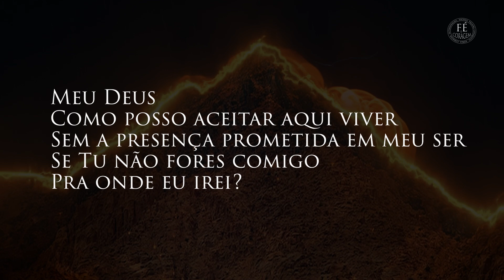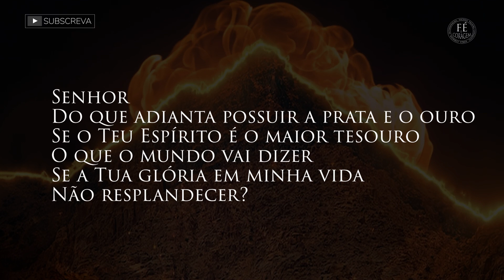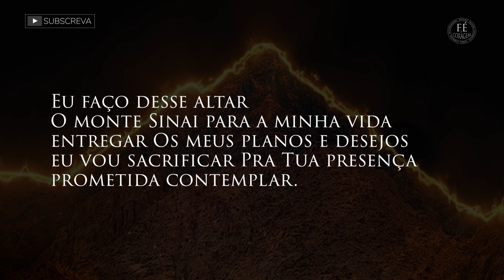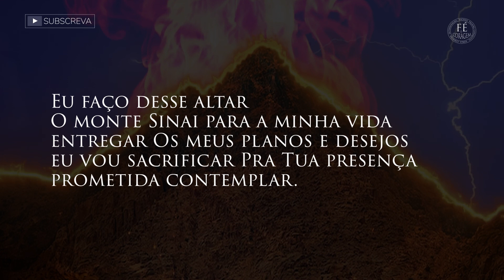Presença Prometida ( piano )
Presença prometida

Meu Deus
Como posso aceitar aqui viver
Sem a presença prometida em meu ser
Se Tu não fores comigo
Pra onde eu irei?

Senhor
Do que adianta possuir a prata e o ouro
Se o Teu Espírito é o maior tesouro
O que o mundo vai dizer
Se a Tua glória em minha vida
Não resplandecer?

Refrão

Eu subirei
E o meu maior pedido é te conhecer
A presença prometida eu quero recebr
Pois somente o Teu Espírito
Pode me preencher

Eu faço desse altar
O monte Sinai para a minha vida entregar
Os meus planos e desejos eu vou sacrificar
Pra Tua presença prometida contemplar.

Junte-se a nós estamos dedicado a construir uma mentalidade positiva, vencer obstáculos e fortalecer sua fé. Clique no botão de inscrição para se conectar conosco e não perca nenhum dos nossos vídeos transformadores. Lembre-se: a jornada começa com fé, e a coragem nos leva adiante.